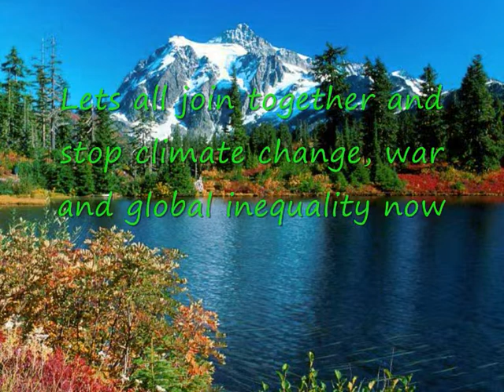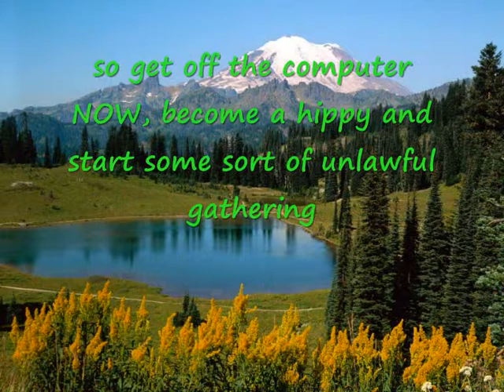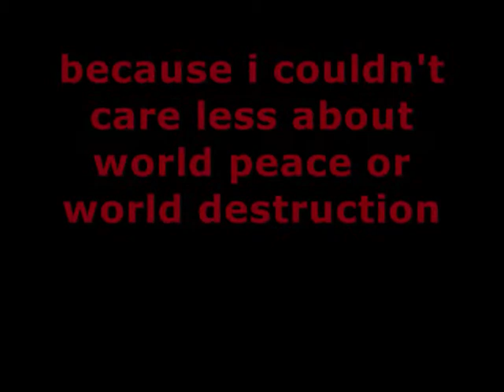Our beautiful world...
We must stop the exploitation of our world and rising green house gases, or the corrupt governments of the world will extract every single last resourse from our planet, and it will endanger many animals.

BUT if you actually watch the video all the way through, you may notice, somehow, that i do not like hippies or environmentalists, and i support industrialism all the way.